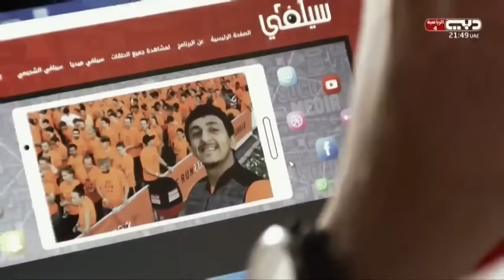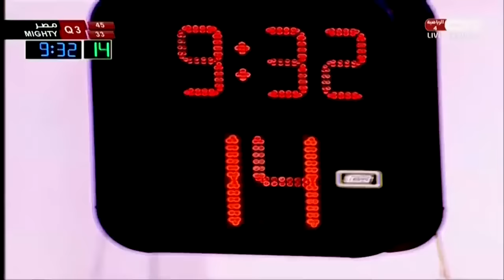2023- RUMESBAK PARA SA PILIPINAS ANG NBA PLAYER NA NAUNA PA MAKUHA KAY STEPHEN CURRY SA NBA DRAFT!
Keywords;
PBA ON TOUR
MIGHTY SPORTS
RENALDO BALKMAN
JUSTIN BROWNLEE
VERNON MACKLIN
HAMADY NDIAYE
AL THORNTON
IRAN
GILAS VS IRAN
MIGHTY SPORTS VS IRAN
IRAN VS MIGHTY SPORTS
2023 PBA
PHILIPPINES
PBA
PBA 2023
PBA TODAY
PBA LIVE
2023 PBA PHILIPPINE CUP
PBA ASARAN
PBA ASARAN MOMENTS
PBA SUNTUKAN
PBA SAPAKAN
PBA PIKUNAN
PBA RAMBULAN
PBA BRAWL
PBA SCUFFLE
PBA KANTYAWAN
PBA FIGHT
PBA RUMBLE
PBA BLOOPERS
DOMINICAN REPUBLIC
GILAS PILIPINAS
KAI SOTTO
ANGE KOUAME
ANGELO KOUAME
SERBIA
FIBA 2021
KAI SOTTO
JAYLEN GREEN
THIRDY RAVENA
GILAS PILIPINAS
PHILIPPINES
ALAB PILIPINAS
MIGHTY SPORTS
TERRENCE ROMEO
PBA ROOKIES
PBA DRAFT
PBA MOCK DRAFT
PBA IMPORTS
WINNING BASKET
ANKLE BREAKER
SLAM DUNK CONTEST
3 POINTS SHOOTOUT
3 POINTS CONTEST
JAMES HARDEN
DERRICK ROSE
JAVALE MCGEE
KOBE BRYANT
KEVIN DURANT
DERRICK FISHER
JAPETH AGUILAR
SMART GILAS
GILAS PILIPINAS
JAMES YAP
MARK CAGUIOA
JAYSON CASTRO
JAMES YAP
Mighty Sports vs Al Riyadi
Lamar Odom
TRENDING
BLOOPERS
BRAWL
FIGHT
RUMBLE
SUNTUKAN
SAPAKAN
RAMBULAN
BOXING
FLOP
ACTING
ARTE
PIKUNAN
LUTO
BASTOS JAM
SLAM DUNK
CRIME
INCIDENT
WINDMILL
TOMAHAWK
DANCE
DANCING
PBA PLAYER
FUNNY MOMENTS
FUNNY VIDEOS
FUNNY
FUNNIEST
FULL GAME HIGHLIGHTS
LATEST
LATEST GAME
NEW
NEW VIDEOS
NEW GAME
NEW HIGHLIGHTS
NEW IMPORT
NEW IMPORTS
NEW ROOKIES
BAGONG LARO
BAGONG IMPORT
BAGONG PLAYER
BAGO
LATEST HIGHLIGHTS
PLAYER HIGHLIGHTS
GILAS PILIPINAS
ALAB PILIPINAS
MIGHTY SPORTS
THEME SONG
KEVIN FERRER GILAS
3X3
ALAB NG PUSO
MPBL
MVP
MYTHICAL
DEFENSIVE PLAYER
REBOUND
AWARDING
CONTROVERSIAL
CONTROVERSY
WALK OUT
PBA TEAM
ALASKA ACES
BARANGAY GINEBRA SAN MIGUEL
GINEBRA
NSD
NEVER SAY DIE
CROWD
FANS
REACTION
SAN MIGUEL BEERMEN
SMB
MAGNOLIA HOTSHOTS
PUREFOODS
SAN MIG COFFEE
BMEG
STAR HOTSHOTS
ROS
TNT
MERALCO BOLTS
SHELL
TANDUAY
CONEY ISLAND
BARAKO BULL
FORMULA SHELL
ANEJO
RED BULL
STA LUCIA
FINALS
SEMIFINALS
QUARTERFINALS
THROWBACK
CLASSIC
PBA CLASSIC
ALVIN PATRIMONIO
SONNY JAWORSKI
ROBERT JAWORSKI
RAMON FERNANDEZ
JAMES YAP
FLOYD MAYWEATHER
MICHAEL JORDAN
SCOTTIE PIPPEN
STEVE KERR
OBSTACLE
CHALLENGE
ISOLATION
OFFENSE
DEFENSE
MANILA
VISIT
DANNY ILDEFONSO
TERRENCE JONES
SCOTTIE THOMPSON
CHRIS MCCOLLOUGH
ARWIND SANTOS
JIMMY SANTOS
REYNALDO BALKMAN
MARLOU AQUINO
ERIC MENK
RUDY HATFIELD
BENJIE PARAS
CELEBRITY
BUHAY
CELEBRITIES
GUEST
DANNY SEIGLE
ALI PEEK
WILLIE MILLER
JOJO LASTIMOSA
JUNE MAR FAJARDO
LA TENORIO
STANLEY PRINGLE
JAYSON CASTRO
ATOY CO
THE FAST AND THE FURIOUS
DYNAMIC DUO
PINOY SAKURAGI
BIG GAME
A MAN WITH A MILLION MOVES
EJ FEIHL
GREG SLAUGHTER
CALVIN ABUEVA
IAN SANGALANG
JUSTIN BROWNLEE
MARQUS BLAKELY
DENZEL BOWLES
TERRENCE ROMEO
VINCE HIZON
CHRIS ELLIS
RICCI RIVERO
ALLAN CAIDIC
MARK CAGUIOA
MARC PINGRIS
JOHNNY ABARRIENTOS
JAYJAY HELTERBRAND
JIMMY ALAPAG
CHAMPION
ONE SPORTS
TV5
FINALS MVP
PJ SIMON
TOP GAME
BEST GAME
BEST MOMENTS
BEST CROWD REACTION
LOUD CROWD
LOUDEST FANS
ARGENTINA
WORLD CUP
PBA LATEST 2023
PBA 2023
PBA OPENING
MANILA CLASICO
TERRENCE ROMEO
CALVIN ABUEVA
PAUL LEE
ARWIND SANTOS
TERRENCE JONES
MARK CAGUIOA
JAPETH AGUILAR
PBA NEWS
PBA UPDATES
PBA OPENING 2023
PBA ROOKIES
PBA DRAFT
PBA AWAY